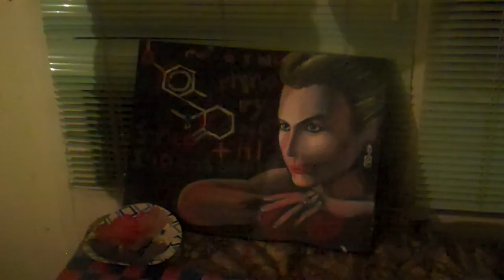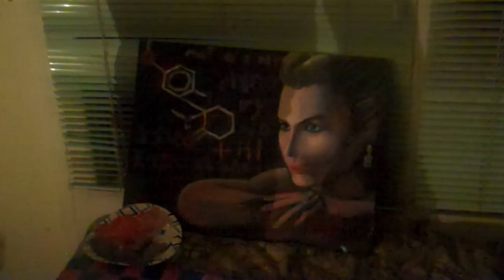Redundant, Ubiquitous, this thing.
Ry guy tried tie dye with tridine elogo enscribed, washable magic marker, no not this time,  it's 11/26/2018, life is treating me with better 'n better forever, and the hoacrux of this merchants merchandise is a love for loving the angels and the stuffing, happy thanks giving, getting a little heavy in the neck, i have been writting up the things that get swallowed down in a turn key kind of rough, rounding down that's a st- steep climb for the one line left and it's remember this, you do do not do time to subscribe to I did did not die/dye wink wink wink one line, k 2 semi synthetic vitamin k redundant, ubiquitous, this thing.